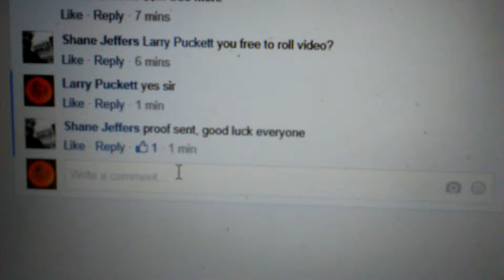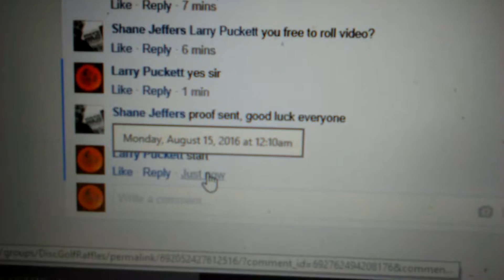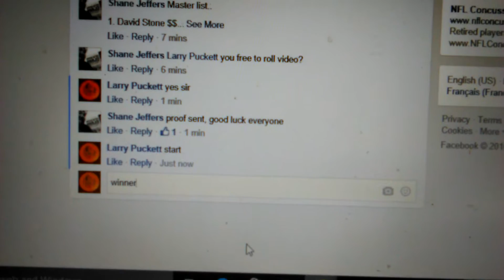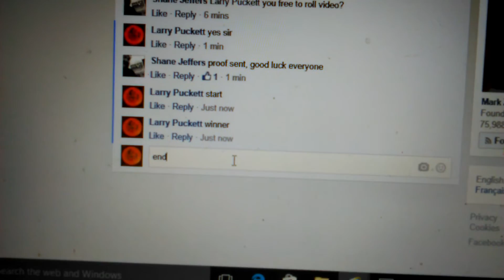SJ 1x Roc3